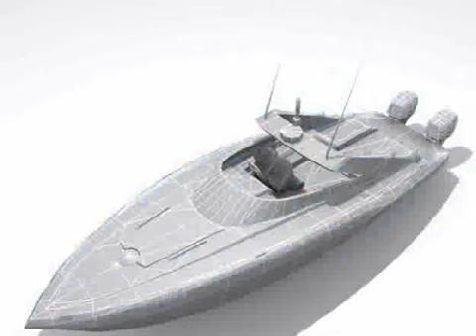Speeder 3D model from CGTrader.com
Speeder – Buy 3D model:
Available file formats: Autodesk FBX (.fbx), 3D Studio (.3ds), DXF (.dxf), OBJ (.obj), 3D Studio Max (.max)